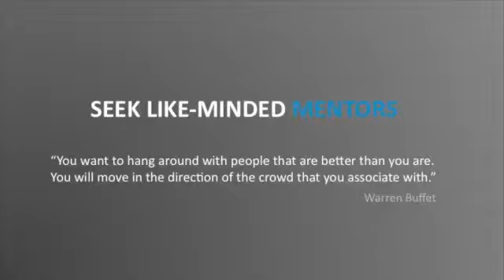MagentoLive Australia 2014 - Technology Startup: Carl Hartmann